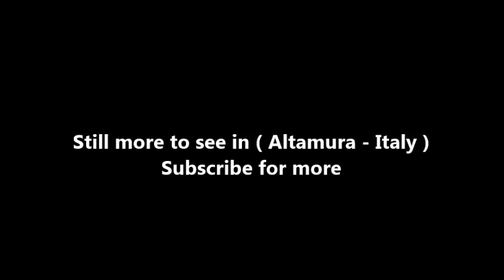Places to see in ( Altamura - Italy )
Altamura is a city and comune of Apulia, in southern Italy. It is located on one of a hill of the Murge plateau in the province of Bari, 45 kilometres southwest of Bari, close to the border with Basilicata. As of 2016, its population was 70,562. The city is known for its particular quality of bread called Pane di Altamura, which is sold in numerous other Italian cities. The 130,000-year-old calcified Altamura Man was discovered in the nearby limestone cave called grotta di Lamalunga.

The area of modern Altamura was densely inhabited in the Bronze Age (La Croce settlement and necropolis). The region contains some fifty tumuli. Between the 6th and the 3rd century BC a massive line of megalithic walls was erected, traces of which are still visible in some areas of the city. A couple of centuries after Altamura was looted by the Saracens, it started to be inhabited again as emperor Frederick II refounded the city (1232) and ordered the construction of the large Altamura Cathedral, which became one of the most venerated sanctuaries in Apulia. In 1248, under pressure from Frederick, Pope Innocent IV declared Altamura exempt from the jurisdiction of the bishop of Bari, making it a "palatine church", that is the equivalent of a palace chapel.

The city is located in the south-west area of the Province of Bari, near the borders with the Province of Matera, in Basilicata. The bordering municipalities are Bitonto, Cassano delle Murge, Gravina in Puglia, Grumo Appula, Matera, Ruvo di Puglia, Santeramo in Colle and Toritto. Some 12,660 hectares (31,300 acres) of the communal territory are included in the Alta Murgia National Park.

Altamura's main landmark is the Romanesque cathedral, begun in 1232 by Frederick II and restored in 1330 and 1521–47. It is one of the four Palatine churches of Apulia,[10] the others being the cathedral of Acquaviva delle Fonti, the Basilica of San Nicola in Bari and the church of Monte Sant'Angelo sul Gargano. The construction is influenced by that of Bari, but also with strong Gothic influences typical of the time of Frederick II. The orientation of the construction was probably changed during the 14th century restoration, to which also belongs the northern portal opening on the square; a second bell tower, the altar area and the sacristy are instead from the 16th century.

Externally, the main features are the rose window, with 15 small columns radially intermingling, and the Gothic portal, set into the entrance portico standing on two stone lions. On the arch of portals are sculpted 22 panels with scenes from Jesus' life. The interior, with a nave and two aisles, has stone presepe by Altobello Persio (1587). The medieval walls, erected by Frederick II, rest upon the megalithic walls of an ancient city of unknown name. These early walls are of rough blocks of stone without mortar.

Ancient tombs with fragments of vases and terracottas have also been found, of which there is a collection at the Museo Archeologico Statale di Altamura. There are caves which have been used as primitive tombs or dwellings, and a group of some fifty tumuli near Altamura. Some thirty thousand dinosaur footprints were recently discovered in Altamura's territory "contrada Pontrelli", making it a major site for the study of dinosaurs.

( Altamura - Italy ) is well know as a tourist destination because of the variety of places you can enjoy while you are visiting Altamura . Through a series of videos we will try to show you recommended places to visit in Altamura - Italy